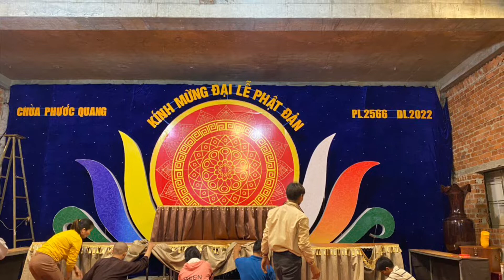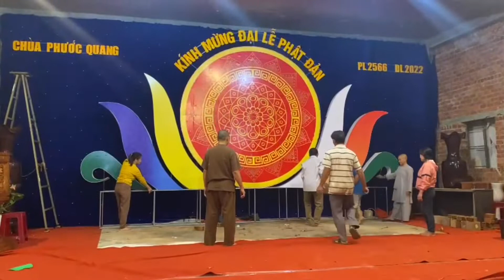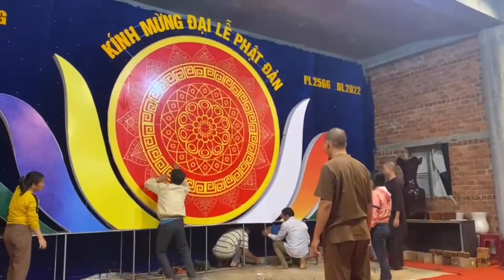Công tác chuẩn bị Đại lễ Phật Đản 2566 - Phật Lịch 2022 - Chùa Phước Quang, Nhân Cơ, Đắk Nông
🌻 Chương trình Đại Lễ Phật Đản 2566 - Phật Lịch 2022.🌻
🌻 Nguyện cầu Đức Phật gia hộ cho quốc thái dân an, mưa thuận gió hoà; nhà nhà an vui, người người hạnh phúc.
🌻 Kính chúc Quý Phật Tử một mùa Đản Sanh an lành, hạnh phúc.
🌻 Kính mời mọi người cùng chia sẻ thông điệp tốt đẹp này đến nhiều người.

- Chùa Phước Quang, Xã Nhân Cơ, Huyện Đắk RLấp, Tỉnh Đắk Nông

- Phuoc Quang Monastery, Nhan Co Commune, Dak RLap District, Dak Nong Province
👍 Bấm nút "Thích"/"Like" trang Fanpage, vào mục cài đặt theo dõi, chọn "Yêu thích"/"Favorite" để luôn thấy được tin tức rên Fanpage.

👍 Bấm nút "Theo dõi"/"Follow" kênh.

★ Mọi sản phẩm trên kênh đều được độc quyền bởi
Chùa Phước Quang - Nhân Cơ, Đắk Nông, đề nghị cá nhân, tố chức không reup. Xin cảm ơn 🥰.
© Bản quyền thuộc về Kênh Chùa Phước Quang - Nhân Cơ, Đắk Nông.
© Copyright by Chùa Phước Quang - Nhân Cơ, Đắk Nông ☞ Do not Reup.